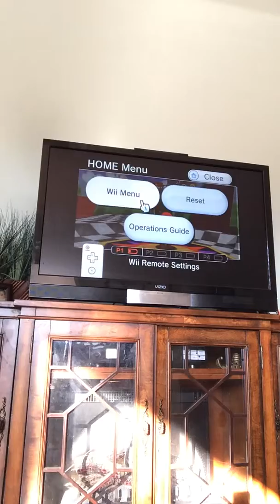Nintendo 64 games